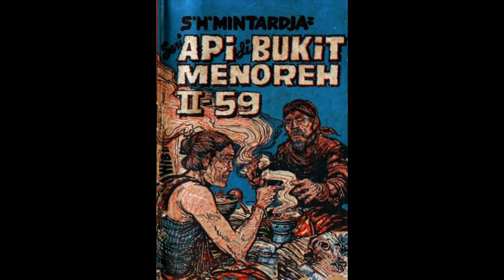Seri Cerita Silat Cersil Api di Bukit Menoreh Jilid 159